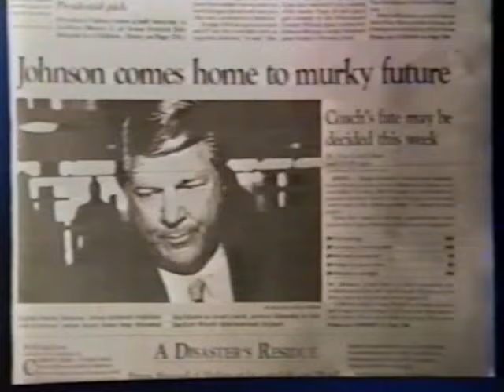ESPN Flashback: The Jimmy & Jerry Show (1999)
This is an ESPN show from 1999 that is a compilation as things started happening that caused the  Jimmy and Jerry "divorce" in 1994.